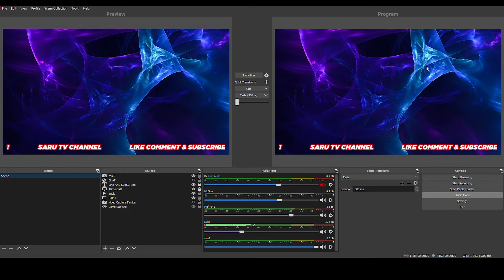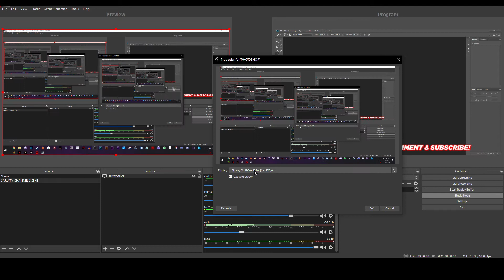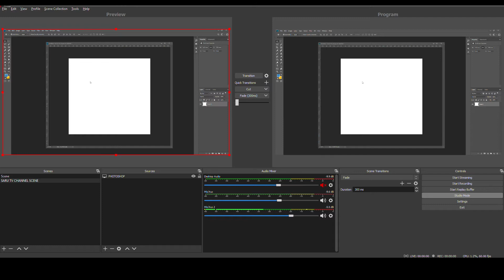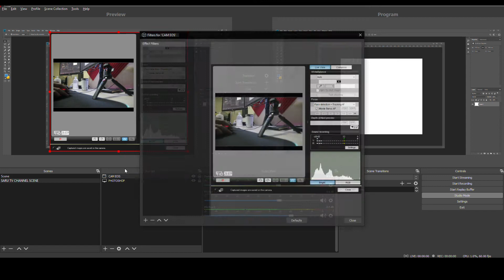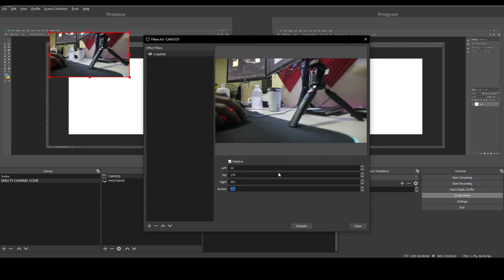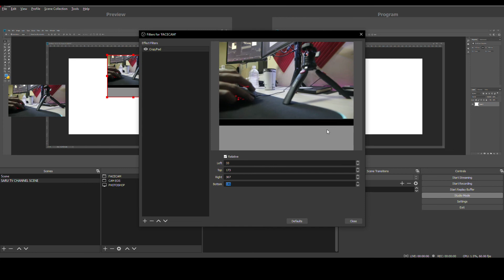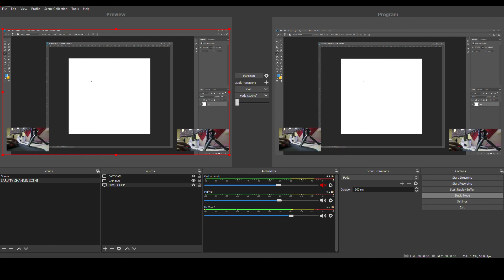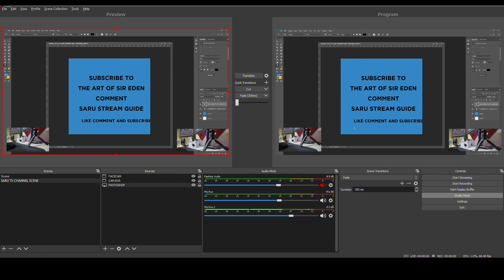BASIC OBS SETUP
QUICK OBS SETUP GUIDE!

JOIN HONEY! AND GET TONS OF DISCOUNT COUPONS FOR YOUR ONLINE PURCHASES!

//Gears//

CANON 650D
TOKINA 12-24mm ULTRA WIDE ANGLE LENS
CANON 18-55mm LENS
BOYA BY-BM3032 SHOTGUN MICROPHONE
BOYA BY-MM1 Shotgun Microphone

// Software //
Adobe Premiere Pro CC
Adobe Photoshop
Audacity (for audio conversion)
Handbrake (for video conversion and compression)

// Machine //
AMD Ryzen 5 2600
16gb Tforce Delta R DDR4 3200mhz Ram
Asrock RX570 4gb GPU
3x 1TB Seagate Green drives
1x 2TB Seagate Green drive
1x Apacer NVME SSD 500GB for OS

Download or install TUBEBUDDY! On IOS, ANDROID, and Google Chrome extension!